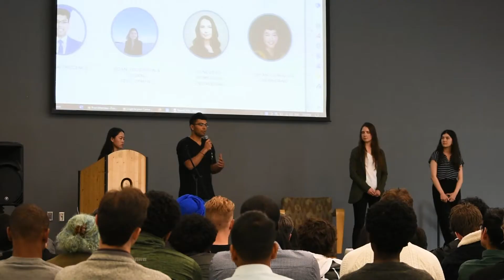Cansbridge 2022 — Bootcamp Highlights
Highlights from the Cansbridge 2022 bootcamp + conference!

Song: Paradise - Coldplay